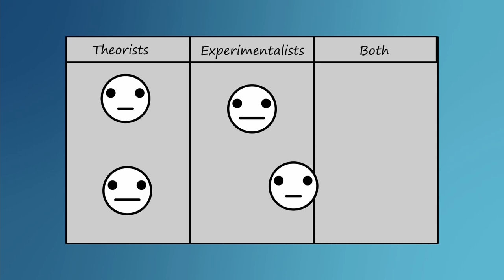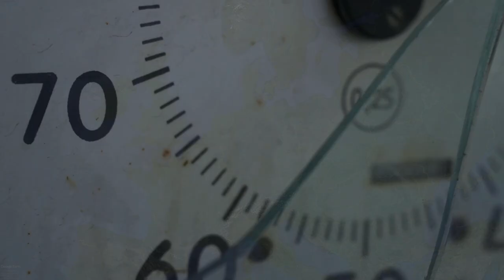The Jinxed Nobel laureate | Pauli Effect(Wolfgang Pauli)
This video explains about the jinxing effect of the Wolfgang Pauli and its aftermath on how things may be interpreted, along with few examples seen on the Internet.